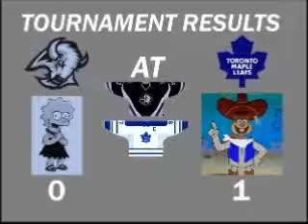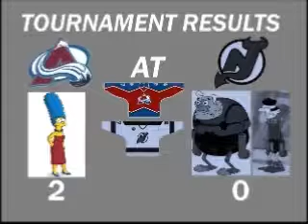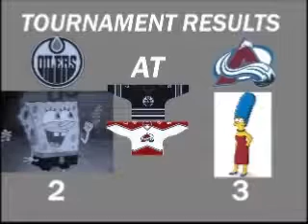NHL FaceOff 2000 Tournament 7 Part 12 (Final)